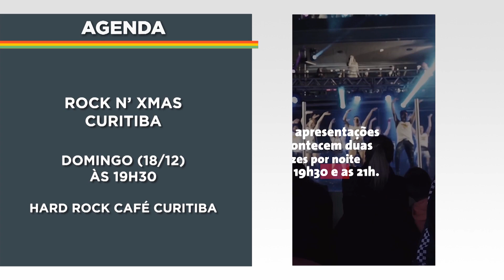Agenda do fim de semana: sugestões para curtir o Paraná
Na agenda de eventos você tem informações sobre as atrações que acontecem neste fim de semana. Confira!